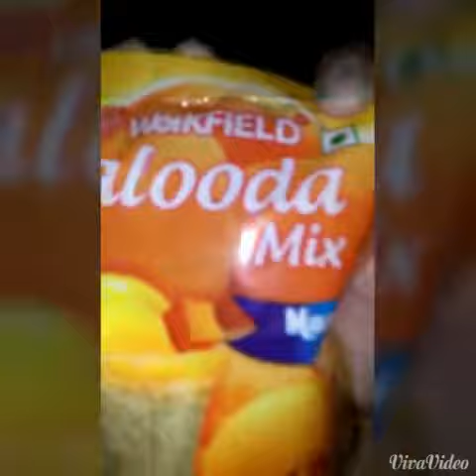Jhatpat bnaye ghar pr faluda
Making faluda